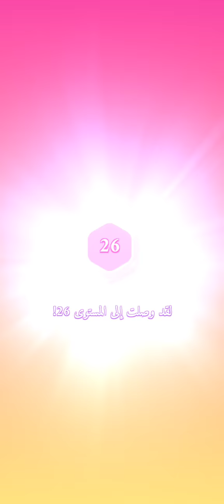My Talking Angela 2/@Amazing girl games🎂💄🎉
🏅More game🏅
 From Outfit7, creators of popular virtual pet games like My Talking Tom 2 and My Talking Tom & Friends comes a sequel to My Talking Angela! My Talking Angela 2 takes your talking Angela game to the next level! Find singing and dancing experiences, endlessreimagined transformation possibilities, and exciting places to explore. Angela is waiting for the fun to begin now in her new room. Angela is back! 💃 🎉 😺 Angela's got a whole new game, but she still loves to sing, dance and have fun! She's got a new home in town and can't wait for her friends to come visit. She has a kitchen full of snacks, a console full of games, and a closet full of clothes and makeup where you can design trendy looks and enjoy hairstyles. Angela in town ☀️ 🏬 🍰 Angela is in town and there are plenty of things to do. Practice your moves or just dance to let loose in the dance studio. Your best friend still loves sweets, so check out Sweet & Cake Shop! You can even try cake baking there and learn how to make your own cake or dessert. You choose where you want to go